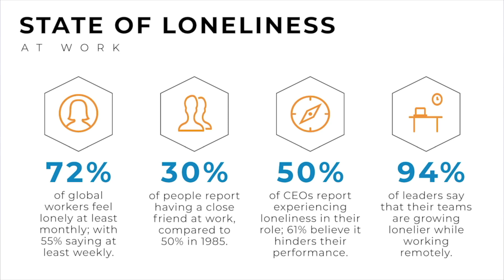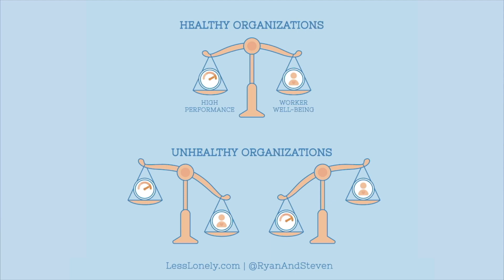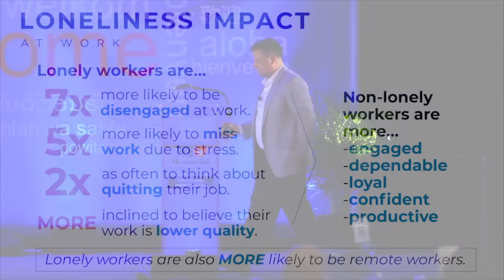The State and Impact of Worker Loneliness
Ryan Jenkins is a top 12% global keynote speaker, consultant, and a Wall Street Journal bestselling leadership author on the topics of team connection, generational differences, and the future of work.

His latest book, Connectable: How Leaders Can Move Teams From Isolated to All In (McGraw-Hill 2022), was named the #3 Top Leadership Book of 2022 as voted by tens of thousands of readers.

He is also co-founder of ConnectionMadeEasy.com, the world’s premier resource for strengthening team connections (whether remote or in-person).

And Partner at WorkRivet.com, an AI-powered technology that facilitates meaningful one-on-one connections across teams that lead to healthier, higher performing, and more engaged teams.

As a team-building speaker, a generations speaker, and a future of work expert Ryan is committed to creating a transformative experience your audience won't stop talking about. Get in touch today!